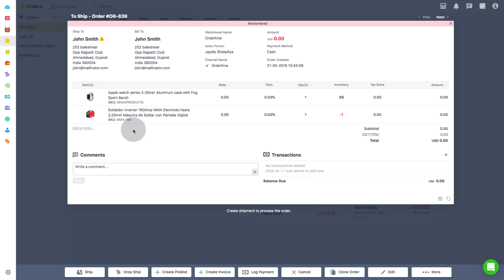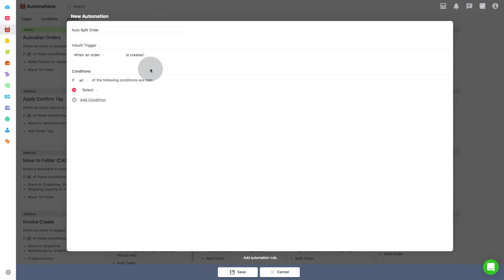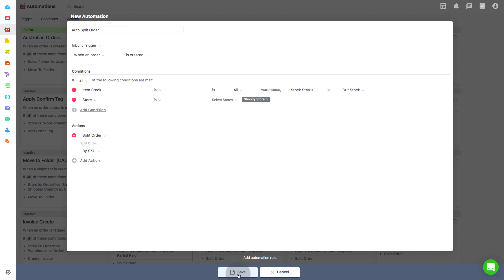Auto Split an order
Splitting an order into two or more smaller orders based on various attributes like category, brand, supplier etc can be of great use in cases where you sell multiple categories of products like apparel, electronics, footwear etc; and each category is to be fulfilled by different suppliers/warehouses, or when you sell items from multiple brands as bundle products, for e.g., a pair of gloves, a scarf and a belt. Splitting an order thus simplifies your back-end order fulfillment processes and helps you avoid any possible error.

Orderhive lets you split orders automatically, and in few simple steps. This video will show you how to automate splitting of an order in Orderhive - your smart order management software.